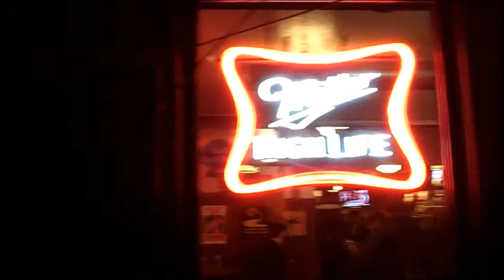Montana is Rocking #3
Song is The Kinks "Have Another Drink".